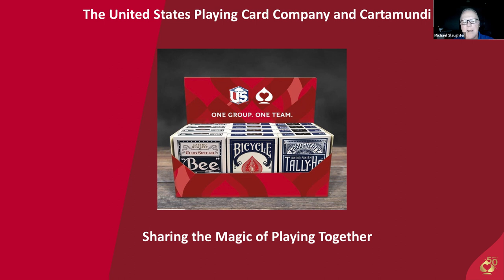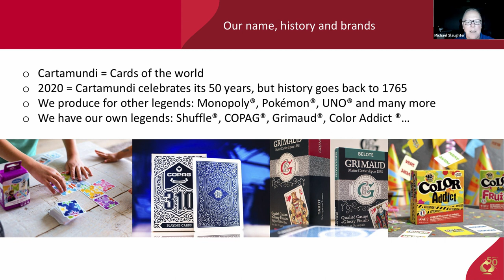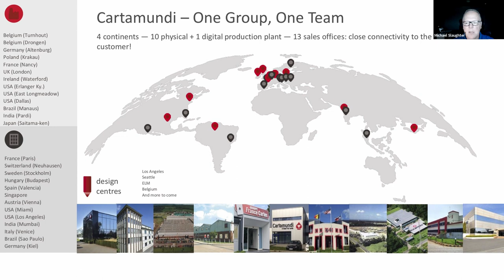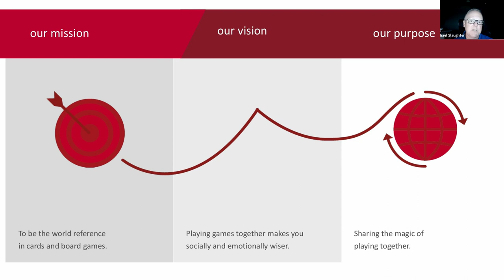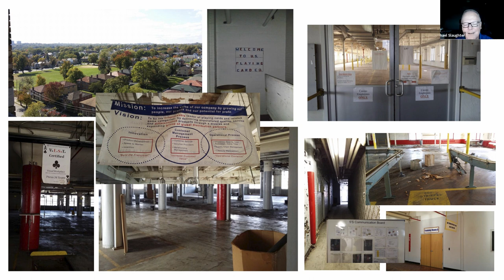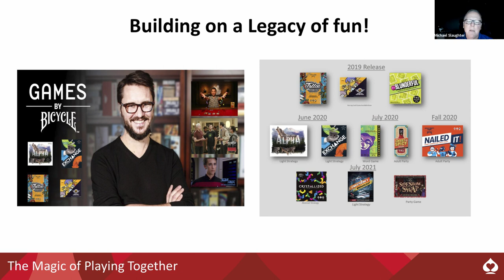Michael Slaughter US Playing Card Co. Lecture (Official 52 Plus Joker 2020 Convention) - Day 2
Oct. 15th, 2020 @ 12:05pm EDT | (President of USPCC) -- Michael Slaughter, the President of United States Playing Card Company speaks with us. Learn about how he grew up in Norwood across from the factory, find out about his life, and hear stories of his rise to the presidency at USPCC. But most important of all, Michael Slaughter unveils his new goal for the old USPCC company museum.

Join the world's largest playing card collectors club! We facilitate collecting and trading antique, vintage, and modern collectible playing cards & other related ephemera. 52 Plus Joker welcomes all new members, whether they are experts or novices to playing card collecting.

52 Plus Joker playing card collecting club is officially organized as a non-profit social club under 501 (c) (7) of the Internal Revenue Code in the United States of America.